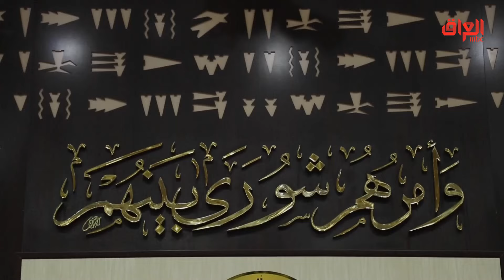تقرير خاص عن السنة ورئاسة البرلمان.. صراع على سمك في الشط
حديث بغداد هو برنامج حواري يتناول مواضيع وقضايا اجتماعية وإنسانية وسياسية داخل المجتمع العراقي، يقدمه المذيع رائد الخالدي ويستضيف خلاله مجموعة من المسؤولين والمختصين بالشأن العراقي

يعرض الآن مجانًا على شاهد

Find MBC IRAQ trailers, full episode highlights, previews, promos, clips, and digital exclusives